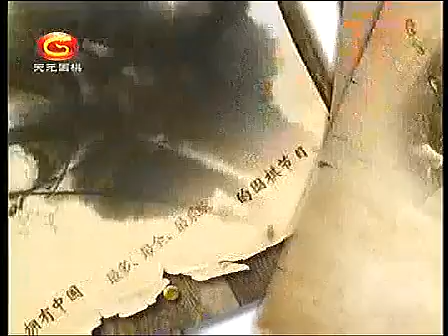方天丰围棋死活基础9